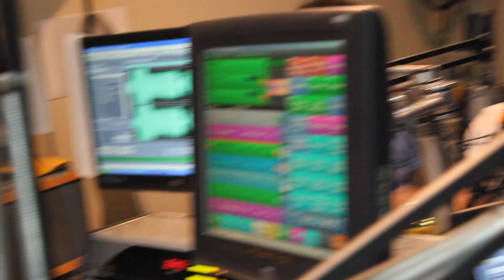CELEBRITY RAP BATTLE: 11/21/2012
This week it is the border battle when guest Mike Flamez raps as OSU and Calen is U of M.